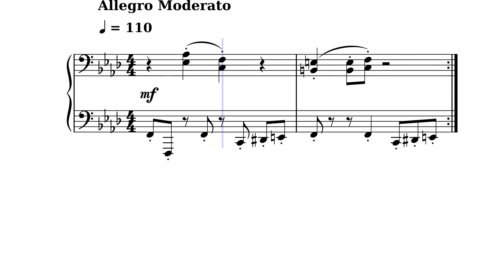World 2: Koopahari Desert - Super Mario Bros. 3 – Koji Kondo